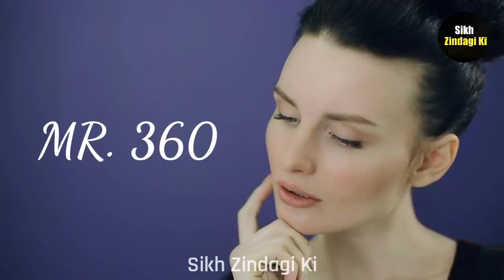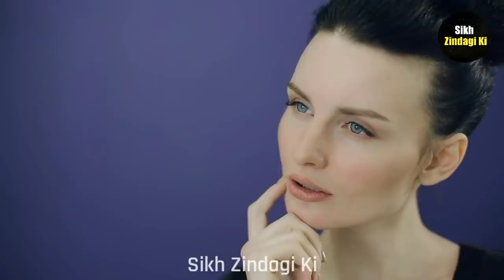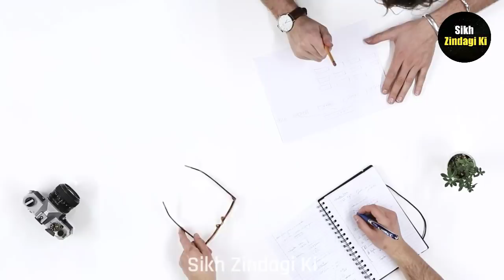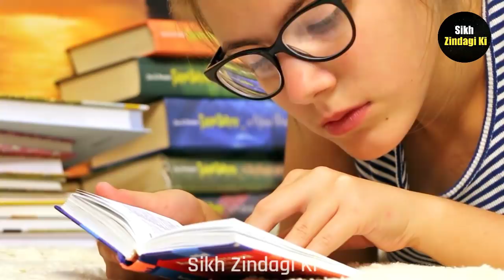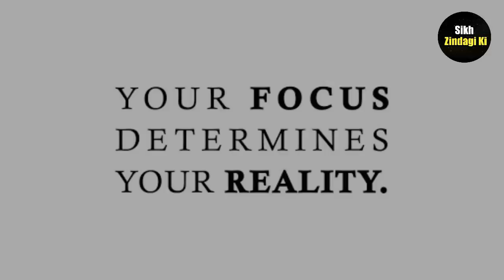Ab Devillers - 3 Success SECRET of Mr. 360 | Inside the Mind of a Legend | Cricket Motivation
Ab Devillers - 3 Success SECRET of Mr. 360 | Inside the Mind of a Legend | Cricket Motivation | by Sikh Zindagi Ki

In this best motivational video in hindi I have discussed about Mr 360 Ab de Villiers and also revealed his top 3 success secrets. So you must watch this powerful motivational speech to learn all success secrets of a legend Mr 360 Ab de Villiers. If you also want to become like mr 360 then apply all the success secrets in your real life you will definitely become very successful.

Meri Subhkamnaye Hamesha Tumhare Sath Hai !

1 - Music Info: Epic Cinematic Dramatic Adventure Trailer by RomanSenykMusic.

All images and videos are for illustrative purpose only to educate everone.